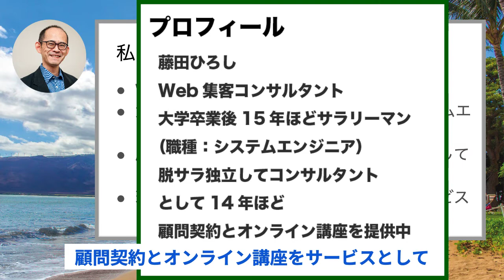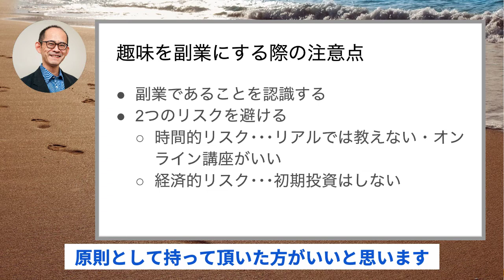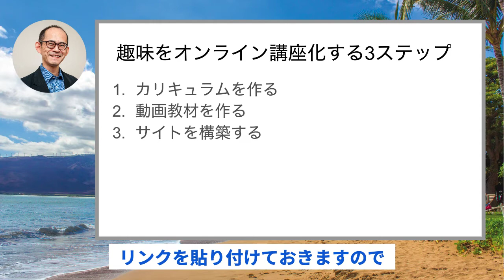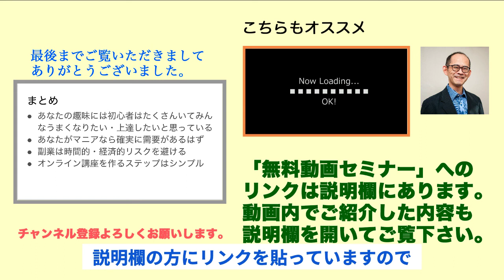趣味がビジネスになる理由、需要を見つけて3ステップ『自分講座で稼ぐ方法』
◎動画でご紹介した内容

時間的・経済的リスクの少ない副業

趣味をオンライン講座化する3ステップ

私のオンライン講座では、複数収入源を持つために必要なWebサイト（WordPress）やWeb集客に関する講座を無料で公開しています。

https://

■ 動画編集
Camtasia 2018

PhotoShop CC

趣味で副業する方法

この動画でお伝えする内容
趣味がビジネスになる理由
自分に需要があるとは思えないなら
自分の需要を見つける方法
趣味を副業にする際の注意点

趣味が上達したい人がターゲット
うまくなりたい人がいる理由
うまくなりたい・上達したいと思うのは人間の本能
教えるビジネスはリスクがほぼゼロ

あなたの懲り度、マニア度が強ければ確実に需要はある
あなたよりも下手な人はたくさんいる
あなたに教わりたい人がいる理由
自分に近いレベルの人への安心感
最高のプロフェッショナルよりも自分よりもちょっとうまいぐらいの人からの方が学べると思っている人はたくさんいる
攻略系が、ゲーム攻略ノウハウがわかりやすい
ノウハウ、コレクション、スポーツ

知人・友人に聞いてみる
「私って何に詳しいかな？」「私におしえてもらいたいこととかある？」など

副業であることを認識する
2つのリスクを避ける
時間的リスク･･･リアルでは教えない・オンライン講座がいい
経済的リスク･･･初期投資はしない

カリキュラムを作る
動画教材を作る
サイトを構築する

まとめ
あなたの趣味には初心者はたくさんいてみんなうまくなりたい・上達したいと思っている
あなたがマニアなら確実に需要があるはず
副業は時間的・経済的リスクを避ける
オンライン講座を作るステップはシンプル